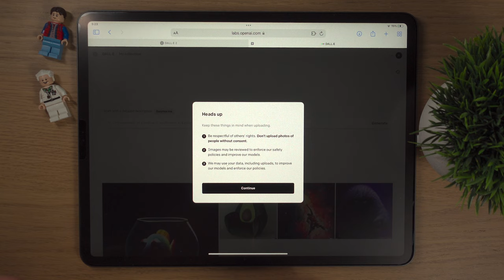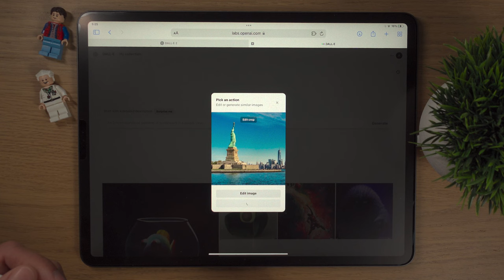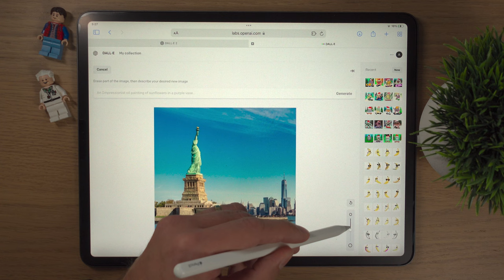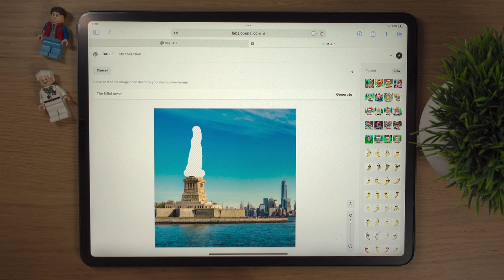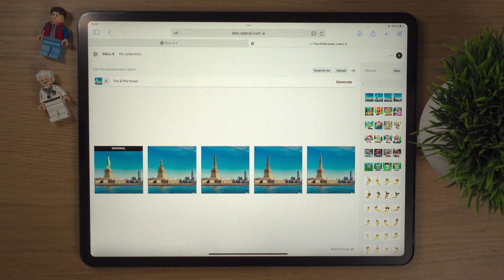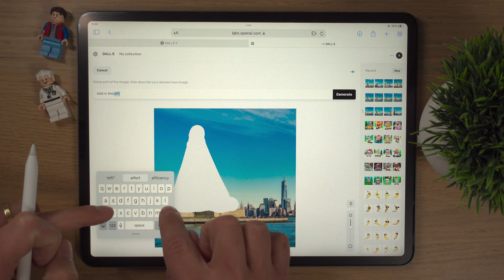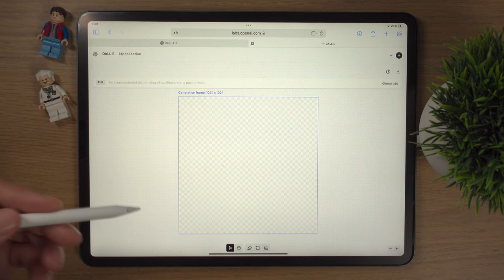How to Upload, Edit & Generate Variations of Images in DALLE 2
 My iPad Gear:
iPad Pro I'd Recommend (I own the 2020 iPadPro version of this)
iPad I'd Recommend on a Budget
Apple Pencil
iPad Pro Screen Protector
iPad Pro Case
iPad Glove

📽️ My YouTube Gear:
Camera (This camera is AMAZING for YouTube)
Mic Arm
Audio/Sound Desk

In this video, I'll be showing you how to upload, edit and generate variations of images in Dall.e 2, a brilliant AI art generation tool.

🎬 Chapters:
0:00 Intro
0:18 Dalle.2
0:26 Upload an Image
1:35 Generate Variations
2:31 Edit an Image
4:29 Another way to Generate Variations
6:35 Outpainting
6:56 Outro

I earn a small fee if you purchase an item via these links. It does not cost you anything extra to use them. They help me to be able to create more videos. Thank you for the support :)